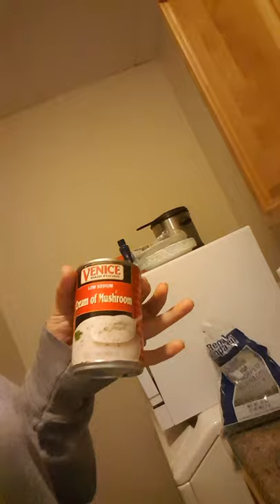Food Pantry cooking with Ms Hot Mess and her randomness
Hey everyone, sorry this was a late night video of randomness. It's a little long sorry, I need sleep so next stop bed. Here is a video explaining some food pantry cooking with Ms Hot Mess and her randomness.